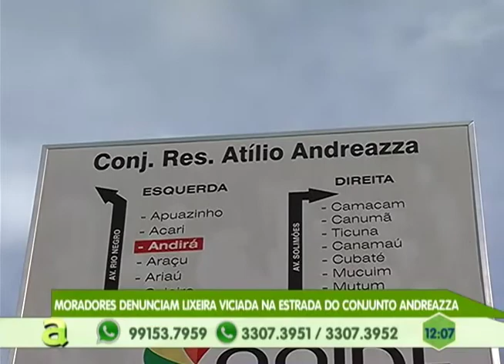Moradores denunciam lixeira viciada na estrada do Conj. Andreazza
03º BLOCO AGORA 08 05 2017 - Moradores denunciam lixeira viciada na estrada do Conj. Andreazza